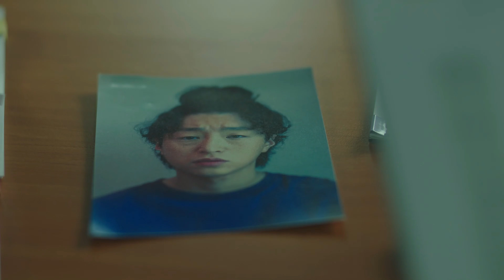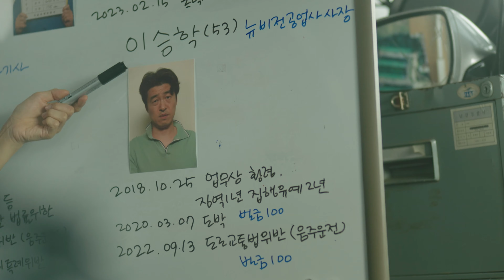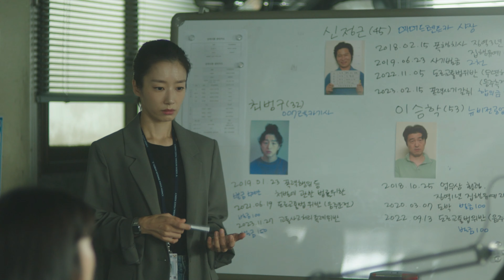렌터카-공업사-렉카 귀신 카르텔 검거 작전 시작! 피해자들이 고소를 안 한다고? 그럼 직접 피해자가 되는거야!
연출
극본
주연

Directed by  Park Joon-woo
Written by Oh Soo-jin
Starring

The Traffic Crime Investigation team a.k.a. TCI solves all types of traffic crimes.